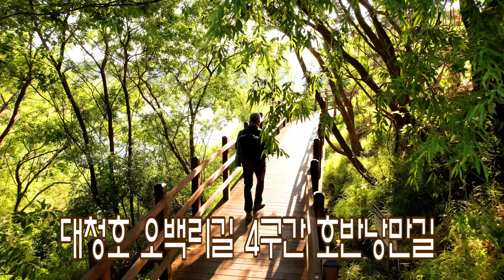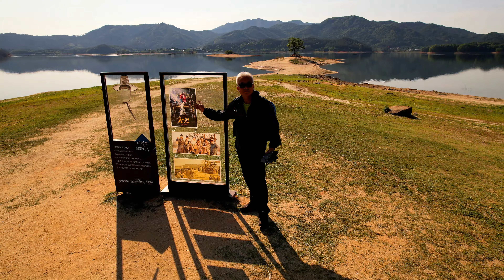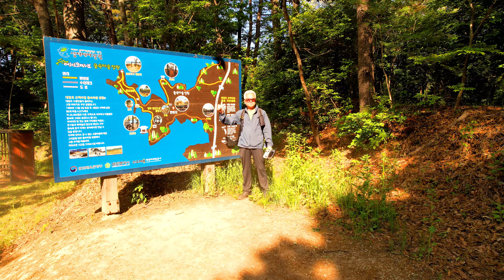대청호 오백리길 4구간 호반 낭만길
오백리길 4구간 명상정원  슬픈연가 살인소설 창궐등 ~
촬영장소로 유명한 곳